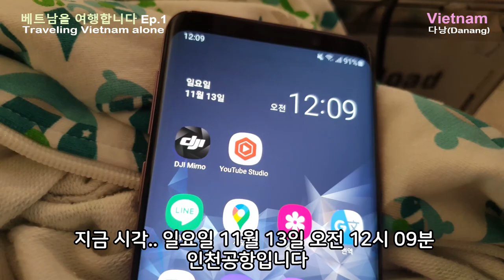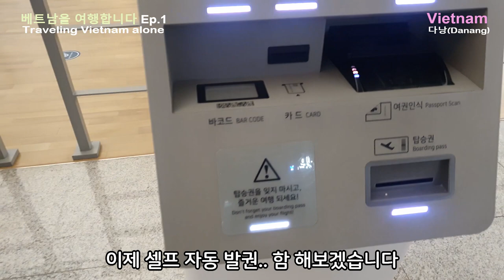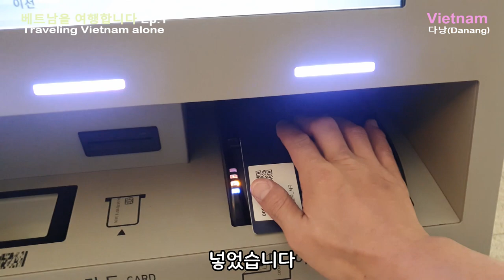베트남 30일 비자 그러나 출국일을 증명할 항공권이 필요합니다 (Da Nang VLOG)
베트남 30일 비자만으로는 출국이 안됩니다! 또 다른 무언가가 필요!

* 촬영장비 : 오즈모 모바일 6 / 갤럭시 S9 + S10
* 편집프로그램 : MiniTool MovieMaker / Vrew / 미리캔버스